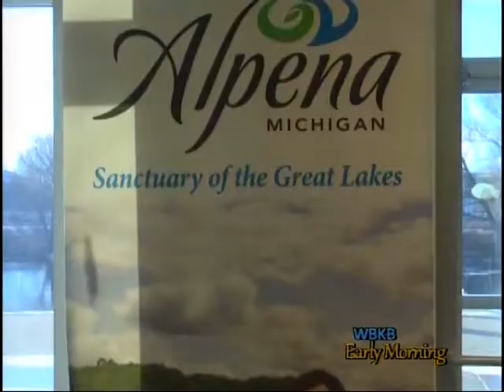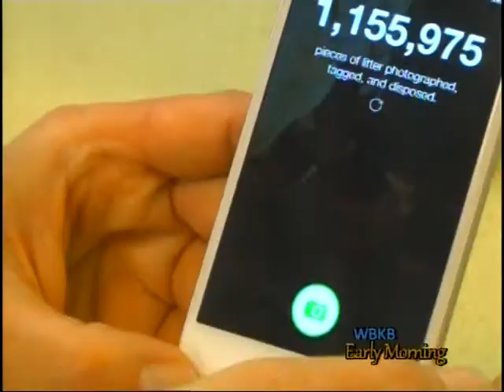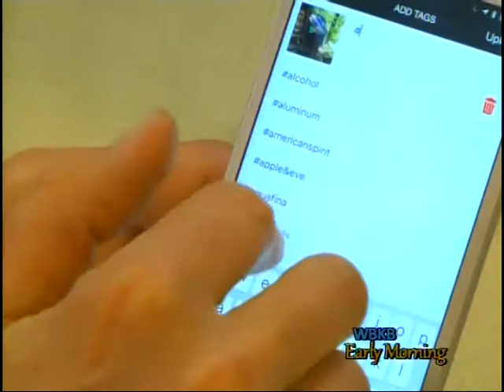Thunder Bay National Marine Sanctuary Raises Awareness on Plastic During 'Zero Waste Week'